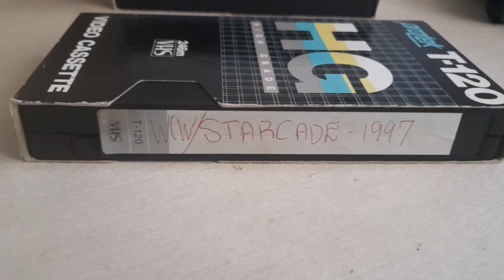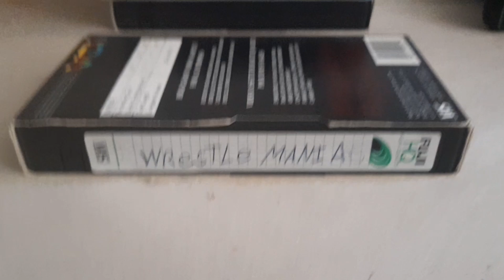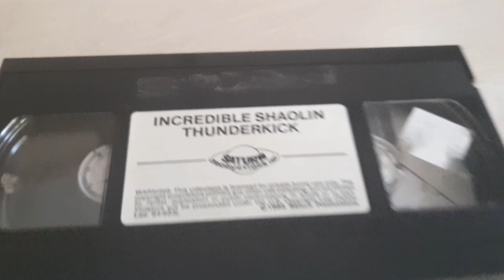Wrestling VHS tapes : Memories of Shan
Back in the day Shans Friend would record wrestlig ppv for us, usually it would be the ones that we've missed just wanted to share that memory with you guys something a lot of people were doing in the 90s